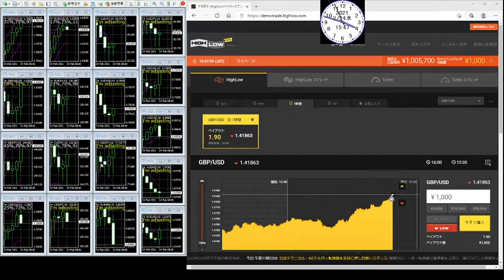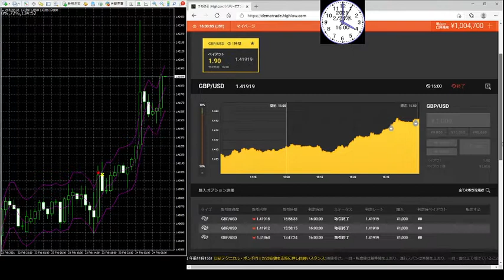世界バイナリーオプションスペシャリストの半間巌先生が本番前の訓練を公開します。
生発信は法律違反にならないように投資中は遅らせて発信しています。
投資で稼ぐ能力は自動車の運転を正しく出来るかぐらいで十分稼げますが直に御金を稼げるので保安の仕事が１０倍以上しておかないと稼げません。
私は一般人ではありません天皇やエリザベス女王より古い貴族です。
世界国の大統領より権限が世界国全体に一番に高い地位となっています。
ＮＨＫ紅白歌合戦などの芸能人事務所は経営していましたが私は芸能人ではありません。
半間家の本家貴族です。（保安力が誰より余裕がなく注意が必要です。）
１９歳で日本将棋連盟厚木支部（県中央新聞主催）にて厚木市将棋名人を受賞し大きく新聞にのる。
注意することは人間は強肉食生物で力が弱いと都合が悪いと契約も法律も守らない事です、また私以外の人間はすべて一人で話したり聞いたり出来ない低い知能の生物で他から脳波で教わって話しているだけです。義務教育も人間全員は脳波でかんにんぐとインスタント学習で卒業しているだけで人間はとても頭悪く頭良いように宇宙生物までだまして演技して詐欺して生きている生物です。
また人間でない上の知能生物まで頭教わって人間は利口に見せて詐欺する。